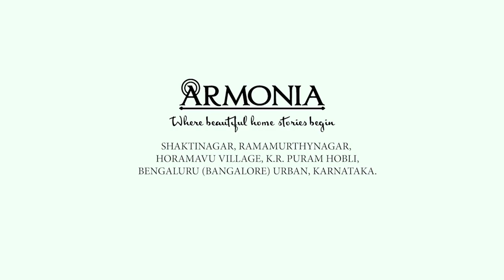Looking to Change the Look of Your Home This Christmas? Visit to Armonia's Showroom in Bangalore.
Armonia has a huge selection of home decor and accessories, and they're all of the highest quality. In this video, we're going to take you on a tour of Armonia's beautiful showroom and show you some of the best products that they have to offer. So be sure to stop by Armonia's showroom and check out all of the amazing products that they have to offer!